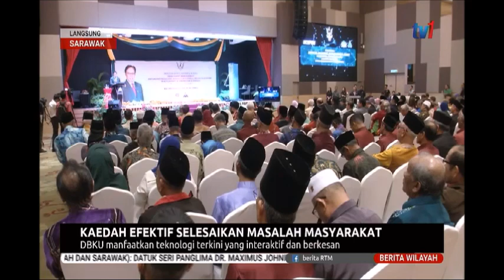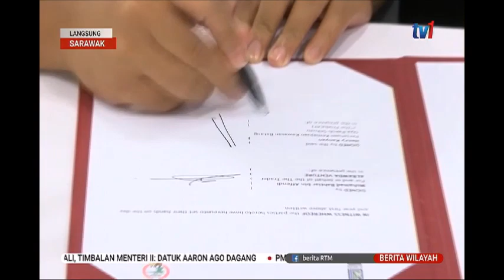9 MAC 2020 BERITA WILAYAH – LANGSUNG DARI SARAWAK